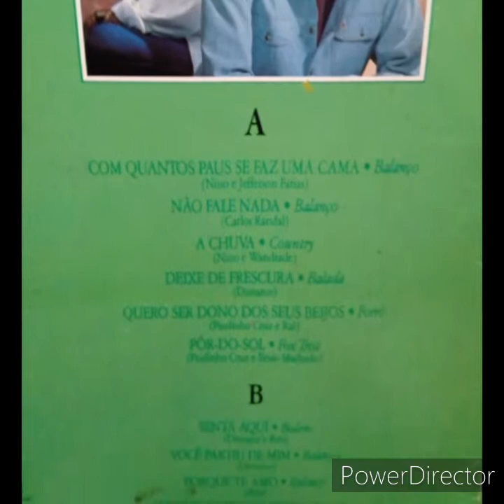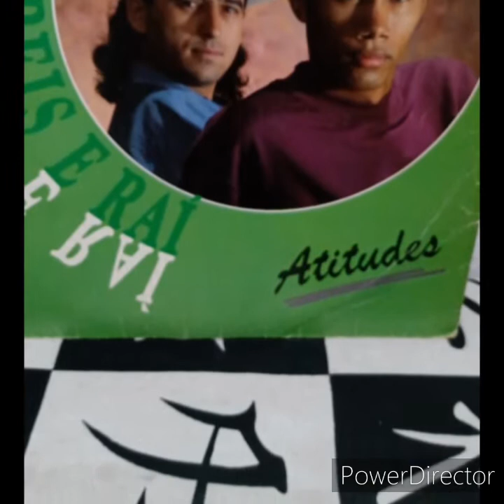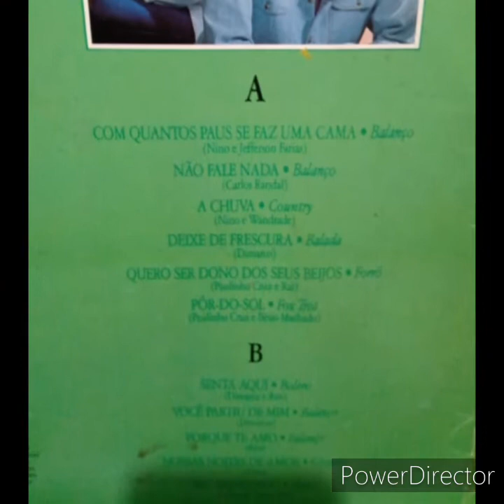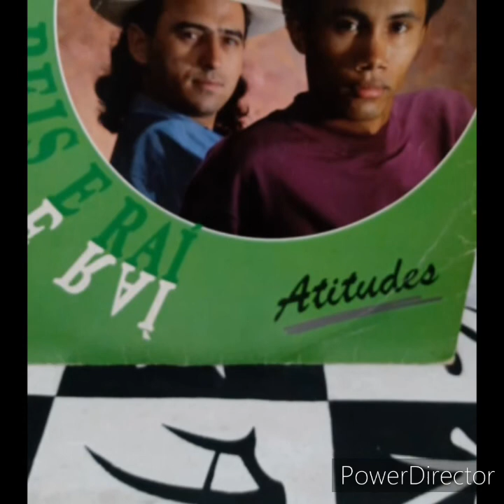REIS E RAÍ.(COM QUANTOS PAUS SE FAZ UMA CAMA) .BALANÇO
Reis e Raí com quantos paus se faz uma cama balanço composição do Nino e do Jefferson Farias para quem gosta da boa música sertaneja está aí Reis e Raí com quantos paus se faz uma cama